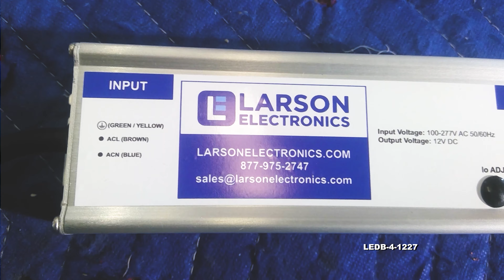120-277V AC LED Strobe Light - Permanent Mount - 18 LED Beacon - 50,000 Life Hours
120-277V AC LED Strobe Light - Permanent Mount - 18 LED Beacon - 50,000 Life Hours

The Larson Electronics LEDB-4-1227 Permanent Mount Beacon works on 120-277V AC for operation with standard AC power. This LED Beacon offers a choice of colors and is designed to provide a signal with a full 360 degrees of visibility.

This compact LED beacon contains an LED lamp assembly that produces 360° of brilliant light without the dark spots or uneveness of traditional incandescent beacon lights. This LED beacon is available in a choice of white, blue, green, amber or red colors, and produces a signal that is visible over a 360 degree range. This unit contains 3 modules, each containing 6 LEDs, that are specially mounted within a clear Fresnel lens to produce a full 360 degrees of signal radiation when the unit is powered on.

This waterproof and shock resistant LED beacon produces a triple flash strobe pattern that makes it ideal for work, industrial, utility and security applications. A cast aluminum base and rugged lens provides excellent durability and is resistant to vibration and impacts. This unit is mounted via 3 simple screw holes located in the aluminum base and includes a gasket for secure placement. At only 2.8" Wide x 5.2" High and weighing only 11oz, this LED strobe beacon provides excellent power and visibility in a very compact form factor.

5-15 Straight Blade Plug
15 Amp / 125V Rated
L5-15 Twist Lock Plug
15 Amp / 125V Rated
L6-15 Twist Lock Plug
15 Amp / 250V Rated

UK BS1363 Straight Blade Plug
13 Amp / 250V Rated / Internal Fuse
Intl Schuko 2-Pin Plug
16 Amp / 250V Rated / Grounded
Flying Leads / Pigtail Wires
Wiring/Plug: This unit is powered via a 120-277V AC VAC power source. The beacon comes standard with a step down transformer that allows users to connect to standard 120-277V AC VAC current to power the 12 VDC unit. We also supply 16` of cable between light and power supply with choice of connectors at the power supply end to allow placement of strobe light at a different position than the transformer. Alternatively, operators can also connect the beacon straight to a 12 volt system, without having to integrate the transformer into the setup, simply by disconnecting the transformer and running 12 VDC power directly to the fixture. A seperate deutsche coonector for connecting to 12 VDC power sources is recommended for secure and easy conection. Plug options include standard 5-15 15 amp straight blade plug for 110V wall outlets with ground, standard 6-15 15 amp straight blade plug for 220-240V wall outlets with ground, NEMA L5-15 15 amp twist lock plug for 125V twist lock outlets, NEMA L6-15 15 amp twist lock plug for 240V twist lock outlets, British BS1363 13 amp fused 3-blade plug for United Kingdom outlets, or a two pin 16 amp rated Schuko plug with ground contact and socket for European outlets up to 250V. Alternatively, we can provide flying leads with no plug for hard wire applications or for operators who prefer to wire in user provided cord caps. Please choose pigtail option below for flying leads with no plug.